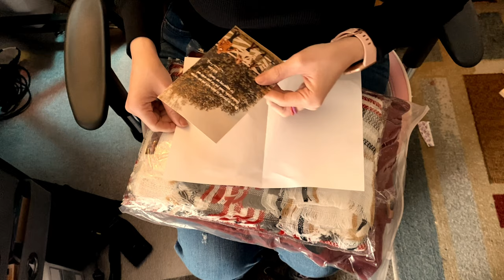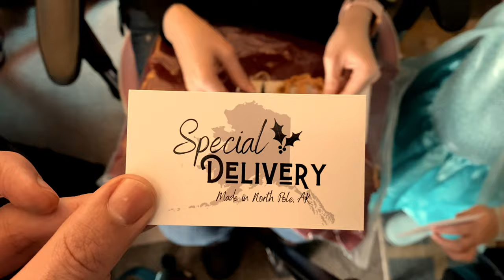Mail From Somers In Alaska - Getting mail from North Pole, Ak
We adore The Somers in Alaska. They are one of our favorite family vloggers to watch on Youtube. They recently released a clothing line and Tiffany was able to order a couple of items when they launched. Check her out opening up her package from the North Pole.